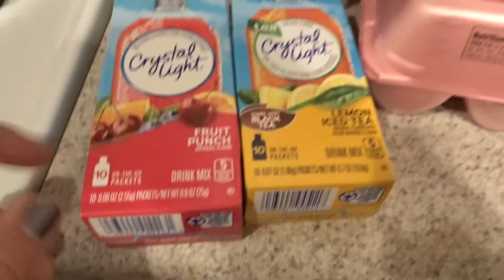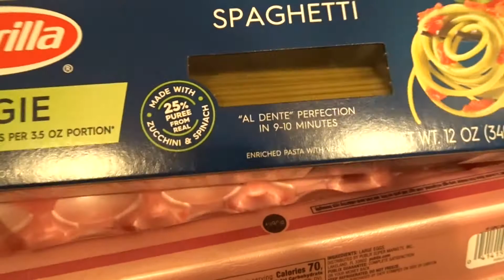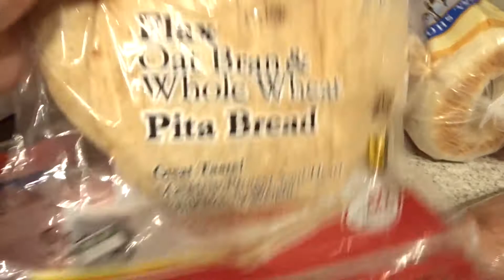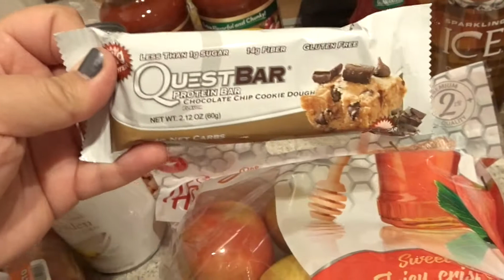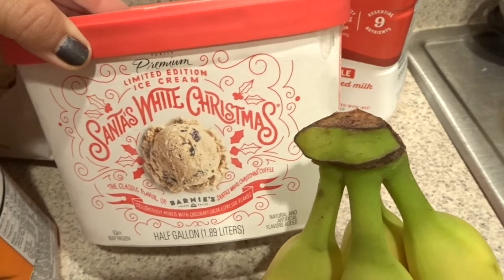Weekly Grocery Haul //Thalia Rose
Woohoo! Another weekly grocery haul! This weekend has been nuts because it snowed in ATL and the city shut down! Thankful that it has passed and everything is back to normal!